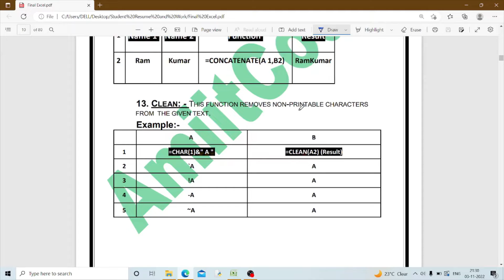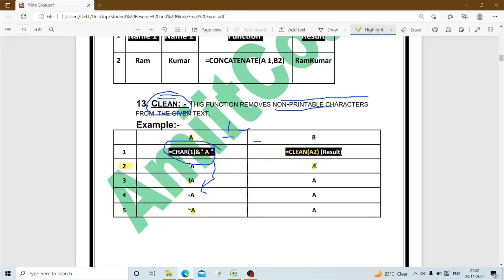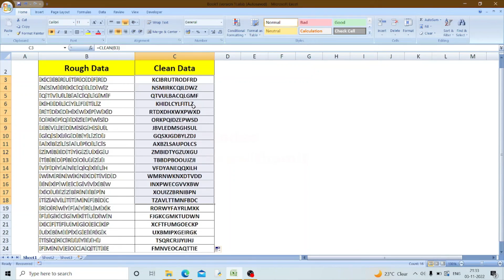Clean Function | Easy Explanation | Advance Excel | @AmiitCodes | msofficewithamit